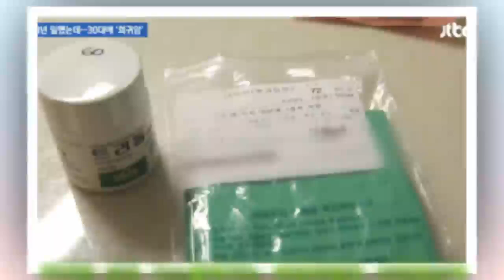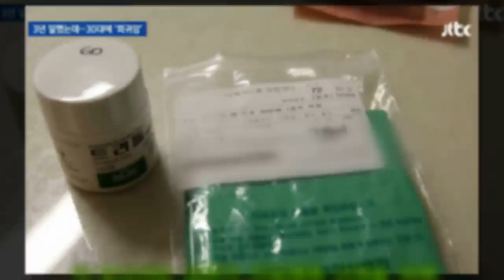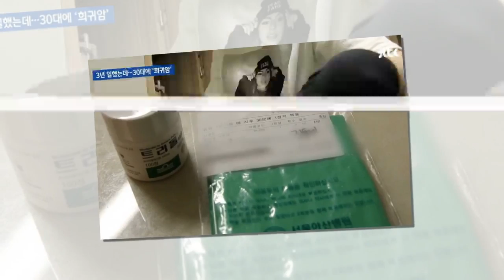"3년간 삼성 디스플레이 공장서 일했는데 '희귀암' 판정 받았습니다"